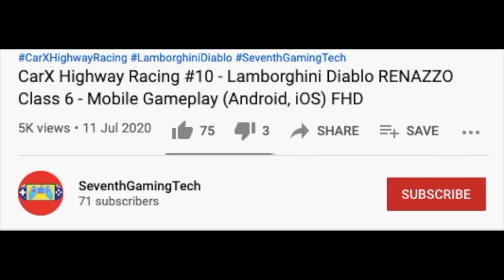Wheels Upgrade - Electric Truck 🚛♻️ 🚛♻️ 🚛Trash Truck Simulator Gameplay (Android, iOS) FHD